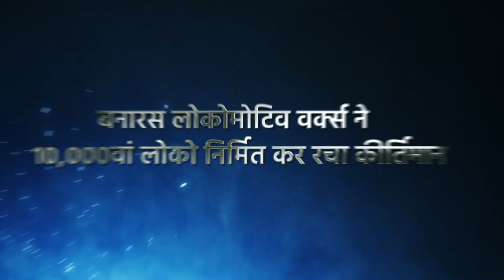राष्ट्र को समर्पित 10,000 वां लोकोमोटिव